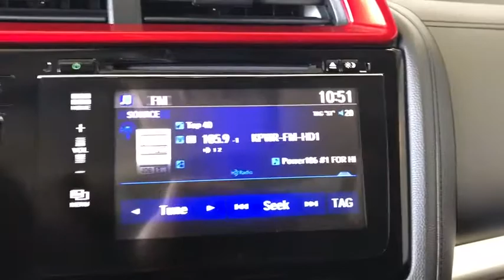2015 Honda Fit Costa Mesa, Huntington Beach, Irvine, San Clemente, Anaheim, CA TJ13987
2015 Honda Fit

Modern Steel Metallic 2015 Honda Fit EX-L FWD CVT 1.5L I4 Alloy wheels, Exterior Parking Camera Rear, Leather Seat Trim, Navigation System, Power moonroof.This is a 2015 Fit with only 8467 miles. This vehicle is Modern Steel Metallic with Black interior and is in OUTSTANDING condition. Recent Arrival! Odometer is 60906 miles below market average! 32/38 City/Highway MPGAwards:* 2015 KBB.com 10 Tech-Savviest Cars Under $20,000 * 2015 KBB.com Our 10 Favorite New-for-2015 Cars * 2015 KBB.com 10 Most Affordable Cars * 2015 KBB.com Best Resale Value Awards * 2015 KBB.com Brand Image Awards2016 Kelley Blue Book Brand Image Awards are based on the Brand Watch(tm) study from Kelley Blue Book Market Intelligence. Award calculated among non-luxury shoppers. Kelley Blue Book is a registered trademark of Kelley Blue Book Co., Inc.We choose to take the stress out of the purchasing process. We work with third party sites to determine what is a fair price for our customers to ensure you will be happy with your buying experience. At Orange Coast Auto Group, we select only the best pre-owned vehicles to offer our customers. Our commitment to your peace of mind is our #1 priority.That's why each vehicle has a certified quality inspection, 3-month, 3000-mile Power-train Warranty on each car, our 72-hour/250 mile Love It or Leave It return policy, free CarFax report and clean title guarantee. Shop Easy, Drive Happy!